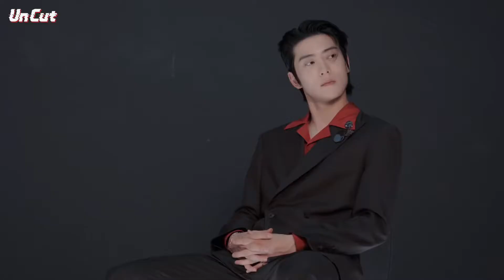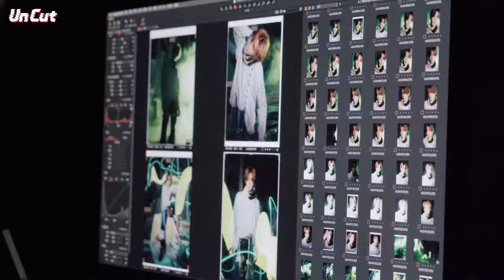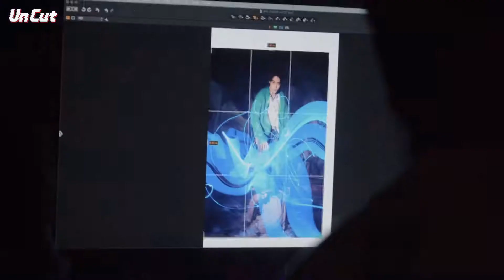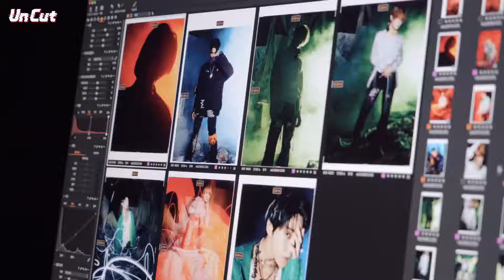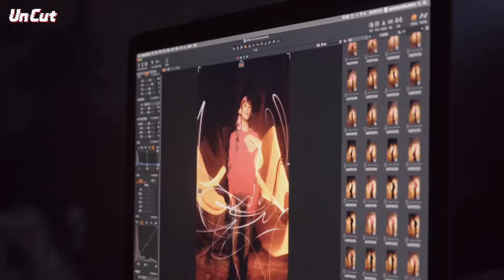[SUB ESPAÑOL] NCT 127 | Un Cut Take #3｜'Favorite' Jacket Behind the Scene